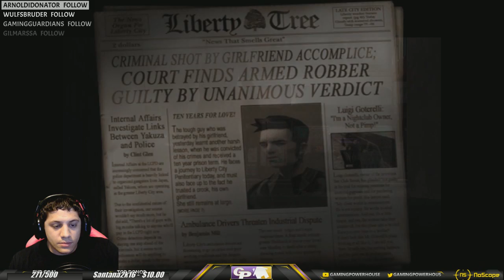BASEBALL BAT TO THE FACE! - GRAND THEFT AUTO 3 - LETS PLAY #1